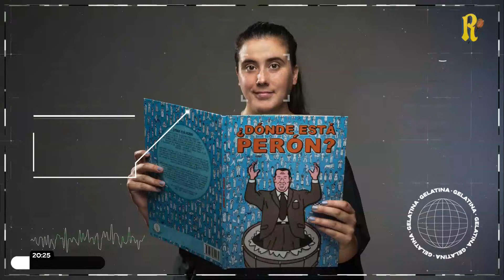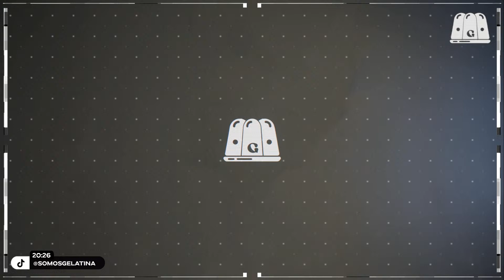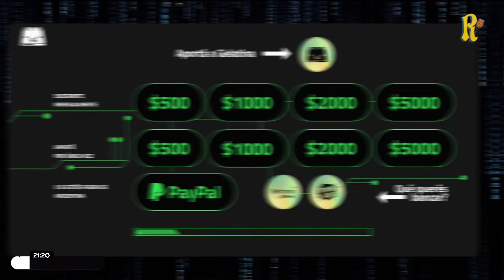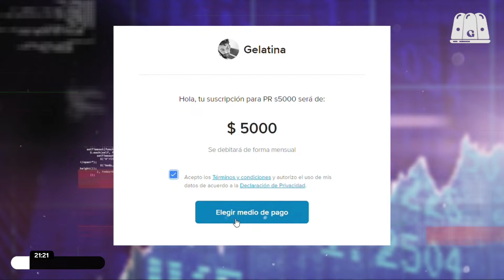SE VOTA I ROMÁNTICOS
Con María Inés Bedia, Lucio Guarnaccia y Facundo Alé 🔵🟡

0:00 Música de espera
2:13 Inicio
20:21 Entrevista a Joaquín Rodríguez Freire
1:16:13 Elecciones
1:49:50 Efemérides
1:55:25 Cierre